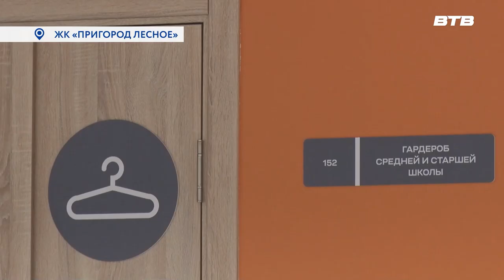В ШКОЛУ ПЕШКОМ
В ближайшее время в Ленинском округе станет на две школы больше. Учебные заведения шаговой доступности появятся в микрорайоне «Пригород лесное» и в селе Молоково. Готовность объектов проверил глава муниципалитета Алексей Спасский.

О ситуации на сегодняшний день, узнаем у Юлии Погосьян.